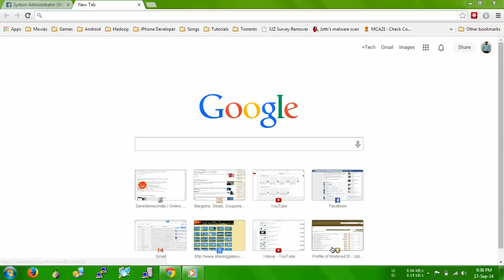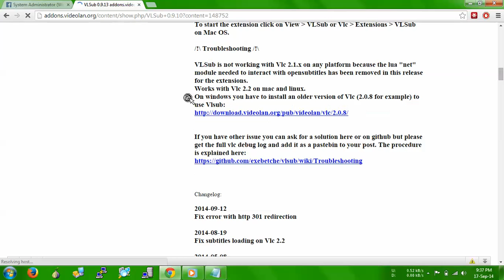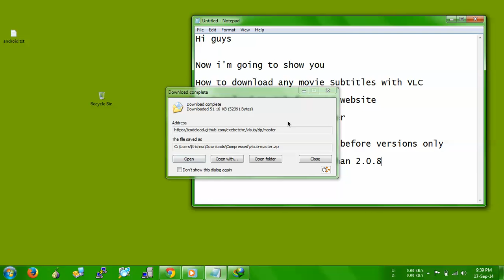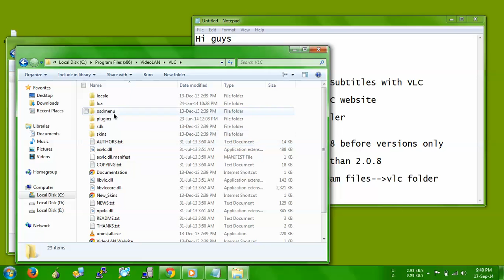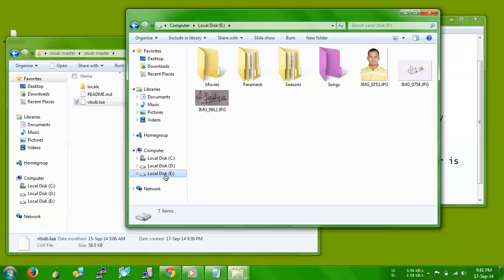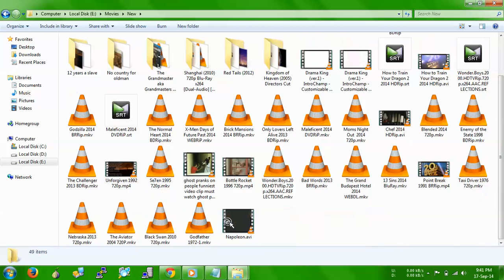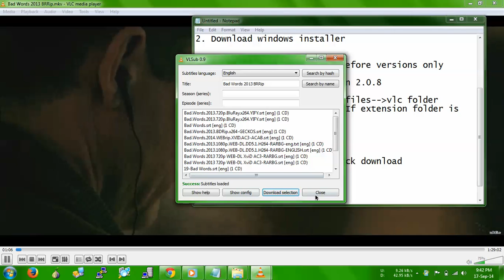How to download subtitles with VLC